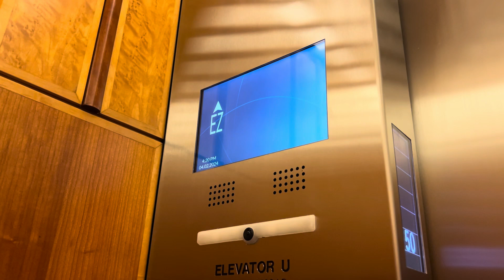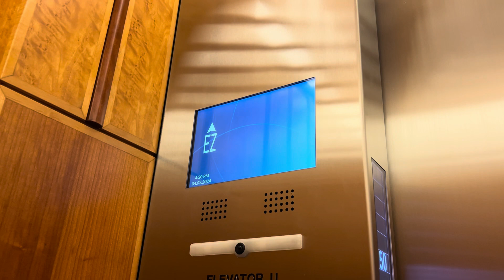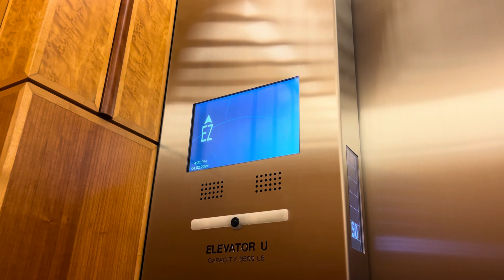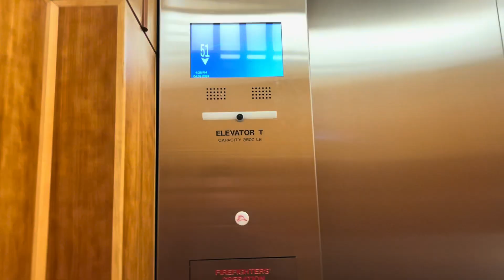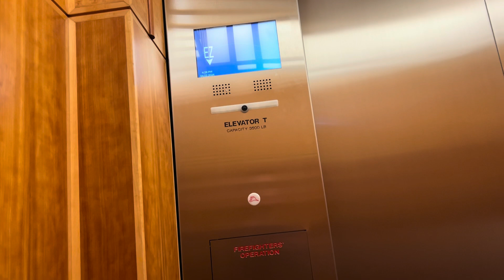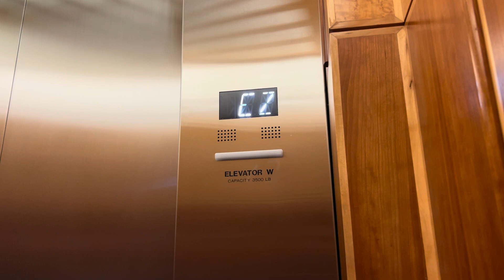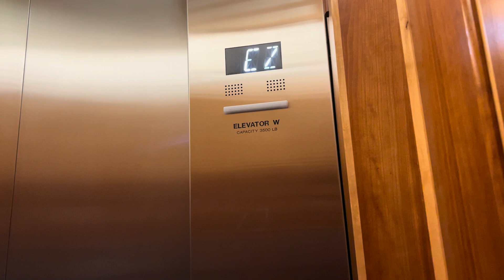EXCLUSIVE 1200 FPM Otis High-Rise Elevators at the Bank of America Corporate Center in Charlotte, NC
Here are the tallest elevators in Charlotte and North Carolina. I have always wondered what the elevators at this place were and if they were modded, and I finally got the opportunity to ride them. I was very glad to get inside this building and be the first person to film the elevators here cause everyone I know has been wondering what elevators this place has. I just knew that I had to come here since this place remained a big mystery. Everyone knows that I pulled off a miracle to get into this builidng and I don’t think I could get back into here if I tried.

These were originally Otis installed in 1992 but sadly they were modernized recently by Otis with Compass Plus. These appear to have been modernized sometime between 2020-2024 judging by the new eView indicator, but I am going to assume these were probably modernized in 2022. There are no photos or videos prior to the mod so unfortunately we will not be able to know what these were originally, but I would assume these were Otis Elevonic 401 with Series 1 fixtures or Vanity fixtures.

This building has 60 floors and stands at 871 ft tall. These elevators travel at a speed of 1200 FPM for 56 floors. In my opinion, these should be 1400 or 1600 FPM for being the tallest building in Charlotte and North Carolina, but 1200 FPM is not a terrible speed. I do not know the exact shaft distance of these, but it would be reasonable to assume that with floors 57-60 above these and a tall rooftop/spire, there would be roughly 150 ft of distance between the top of the high rise and the top of the building.

Also while I was in the lobby, I did not know what the highest floor was at the time so I typed in a random floor. I tried to get out of the lobby quickly since I did not want to spend much time down there at the time. I then figured out the highest floor of the high rise, which is 56 but that is a desk floor. Apparently there are shuttle elevators on 56 that serve floors 57-60, something that I did not know when I was there.

TECH SPECS
Brand: Otis
Model: Most likely Elevonic 401 with Series 1 buttons or Vanity buttons
Installed: 1992
Modernized by: Otis
Model: Skyrise
Modernized: 2022
Drive: AC Geared Traction
Speed: 1200 FPM
Floors: 13 (L, 45-56)
Dispatch System: Compass Plus
Car Controls: Skyrise
Number of Elevators: 6
Indicator: White Acme & Otis eView LCD Screen
Filming device: iPhone 13 Pro
Video Formats: 1080p, 60 FPS, 0.5x Zoom